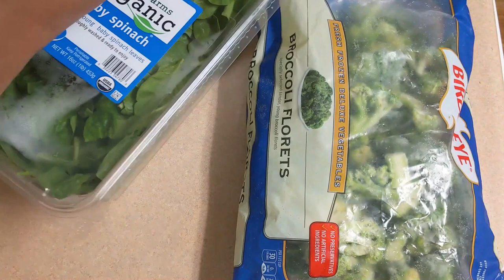አትክልትን መብላት ለማይወዱ እሩዝ በትንንሹ ቆስጣና በብሮክሊ ሰርታቹ ሞክሩት/Healthy Rice -Ethiopian Food- EthioTastyFood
EthioTastyFood
Ethio Tasty Food
ETHIOTASTYFOOD
ethiotastyfood
ETHIO TASTY FOOD
ethio tasty food